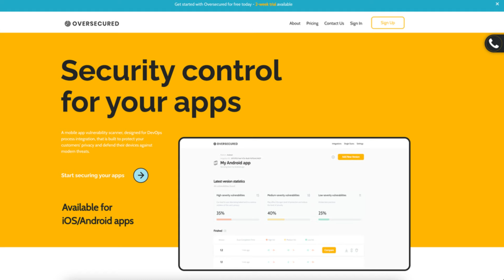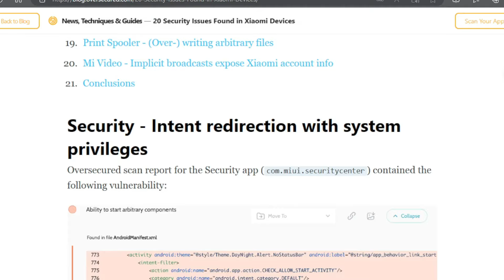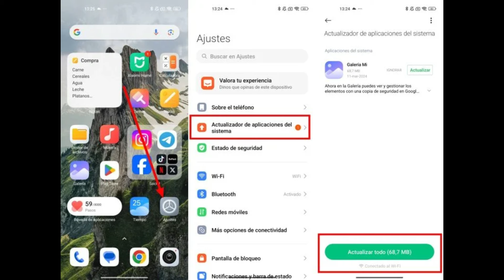⚠️CUIDADO - FALLO GRAVE DE SEGURIDAD Xiaomi, Redmi y Poco ⚡⚡⚡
GRAVE FALLO DE SEGURIDAD afecta a todos los usuarios de un dispositivo
XIAOMI, REDMI Y POCO, y ojo por que no se escapa nadie.

mantenerte SEGURO !!

TIENES UN XIAOMI ?
NUESTRO FACEBOOK.